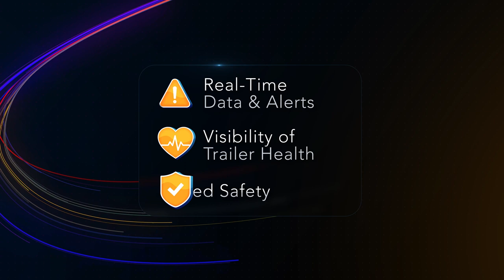Curt OneControl Auto Introduction Video C&H Auto Accessories #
Link to purchase ECHO MOBILE TRAILER BRAKE CONTROLLER, 7-WAY, BLUETOOTH® SMARTPHONE CONNECTION
Link to purchase TIRE LINC AUTO ADVANCED TPMS TIRE PRESSURE MONITORING SYSTEM
Curt OneControl Auto Introduction Video C&H Auto Accessories 1435 Banks Road, Margate, Fl.